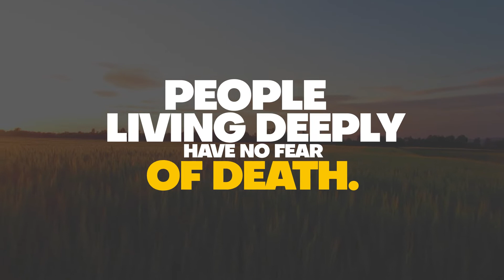Various Titles Animation | Text Reveal | AE Templates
🔴🔵 Various Titles Animation  🔵🔴